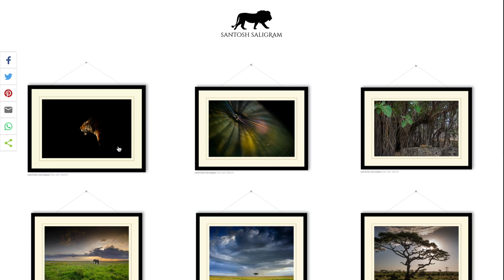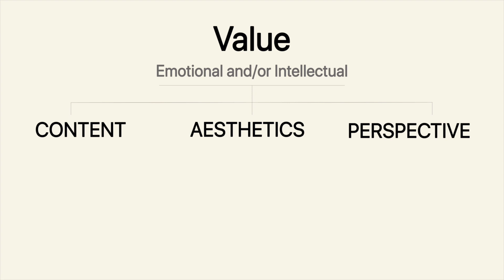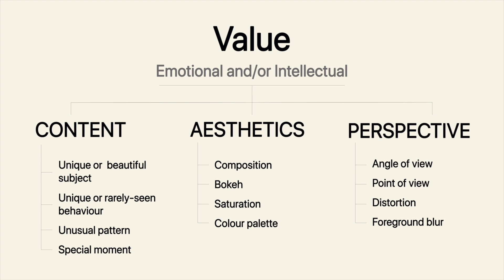What Makes an Image Work, Especially in Nature Photography?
Nature photography can of course never be formulaic due to its largely spontaneous character, but are there some common ingredients to images that work on your audience? Here's my analysis.

Many thanks to my wife, Sourabha Rao, for filming assistance.